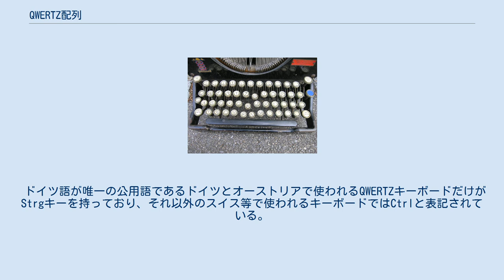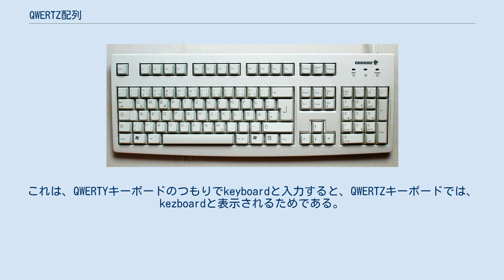QWERTZ配列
コンピュータ用のQWERTZキーボード QWERTZ配列（クウォーツはいれつ、クワーツはいれつ、クウェルツはいれつ、クヴェルツはいれつ）は、中央ヨーロッパと東ヨーロッパで広く使われているコンピュータやタイプライター用のキー配列である。
名前は、キーボードの左上の6文字がQ, W, E, R, T, Zの並び順であることに由来している。
 QWERTY配列とはZとYが入れ代わっている。
これは、ドイツ語ではZがYよりもはるかに多用され（Yは外来語を表記するのに使われる程度である）、TとZはドイツ語では隣あって現れることが多いためである。
キーボードの一部にはä,ö,üといったドイツ語表記のためのウムラウトが含まれている。
記号は英語用のキーボードとは異なった場所に配置されており、CtrlキーはStrgキーとなっている（StrgはSteuerungの略であり、キーの意味は同じであるが、Stringの意味であると誤解されることもある）。
 古いスイスのタイプライタで使われているQWERTZキーボード QWERTZに基づいたキーボードは、同じドイツ語が話されるスイスや、ラテンアルファベットを使う東ヨーロッパ、北東ヨーロッパの多くの国々で使われているが、バルト三国では使われていない（3ヶ国ともQWERTY配列が一般的。ラトビアとリトアニアには独自の配列も存在）。
QWERTZから派生したキーボードはポーランドでも使用されていたが、1990年代の初めからは、QWERTY配列が優勢となっている。
 ドイツ語が唯一の公用語であるドイツとオーストリアで使われるQWERTZキーボードだけがStrgキーを持っており、それ以外のスイス等で使われるキーボードではCtrlと表記されている。
また、スイスのものはエスツェットが省略されている一方、ドイツ語以外の公用語であるフランス語、イタリア語、ロマンシュ語で使われる文字も入力できるよう調整されている。
 QWERTZキーボードは、非公式にkezboardというニックネームで呼ばれることがある。
これは、QWERTYキーボードのつもりでkeyboardと入力すると、QWERTZキーボードでは、kezboardと表示されるためである。
QWERTZキーボードのつもりでQWERTYキーボードに入力しても同じである。